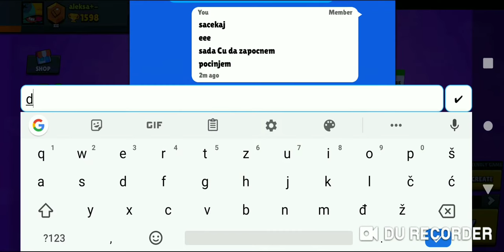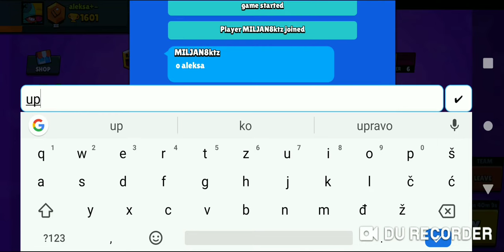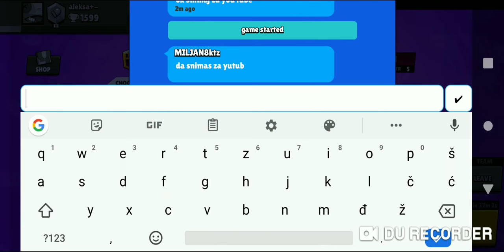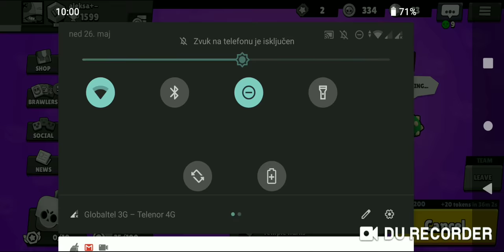Bravl star sa dva gosta????